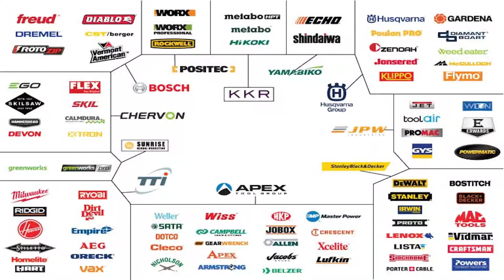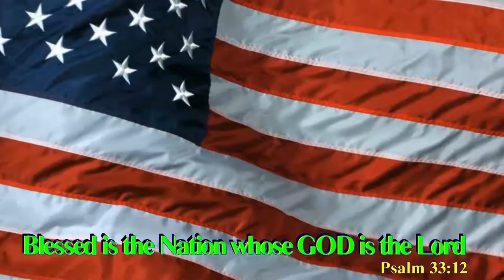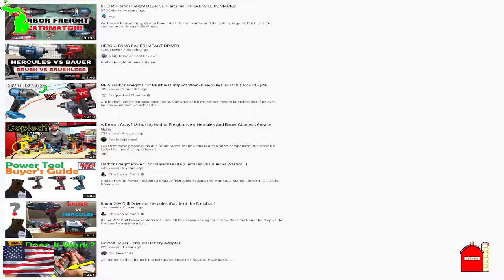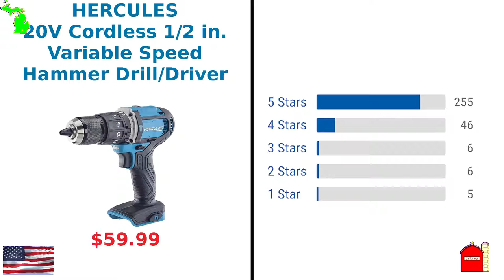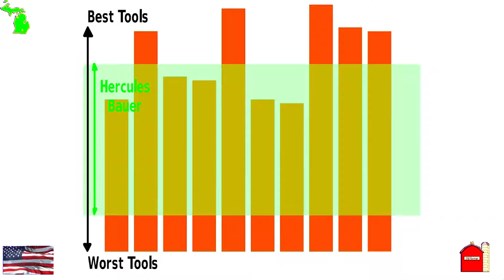185 Harbor Freight, Bauer or Hercules?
Which is a better tool line from Harbor Freight, Hercules or Bauer. We compare the differences by seeing what other YouTubers say.

Your Announcer: I. C. (Chuck) Rhodes

It is an honor having your support. When we reach this number YouTube will allow us to enroll in what we call the pittance program. That means we get a little something for doing the videos. If we go over 1,000 subscribers and then drop below 1,000 we can still enroll. We have excellent support from our subscribers, so far only 10 have unsubscribed. It happens and is understandable. Thank you for your support. It is an honor to be invited into your computer. Thank you, again.

BARD is a free library service of recorded and braille books and magazines for residents of the United States and to American citizens abroad who are unable to read or use standard printed material because of visual or physical disabilities. BARD is provided by the National Library Service for the Blind and Physically Handicapped (NLS), Library of Congress, in cooperation with a network of regional and subregional libraries.

VFW National Home

The National Home's community is open to the families of active-duty military personnel, veterans and relatives of VFW and VFW Auxiliary members. The family can be one or both parents with one or more children.
Families may accomplish significant life goals by participating in our program.  We offer:
    Case Management services to help families set up their plans and goals for the future.
    Educational, recreational, and enrichment opportunities.
    Community resources and counseling.
    Free housing and daycare.

Linux OS - It's Free and works better than Windows and iMac.

If you are interested in changing out your operating system on your computer I recommend that if you are not familiar with Linux that you start with either Debian or Fedora. The other popular Linux distribution Ubuntu may be too much for those who are starting out. If you wish to have the Old Windows XP desktop, then choose Mate as your DE (Desktop Environment.)If you like the look of Windows 10, then choose Gnome. Remember most of Linux is free, so if you like, send a few supportive dollars to the distribution and to specific programs.

WARNING: DO NOT REFERENCE WIKIPEDIA FOR LINUX INFORMATION. THIS INFORMATION HAS BEEN CORRUPTED AND ANY TIME CORRECTIONS HAVE BEEN MADE, IT IS BACK TO THE CORRUPTED INFORMATION WITHIN 15 MINUTES!